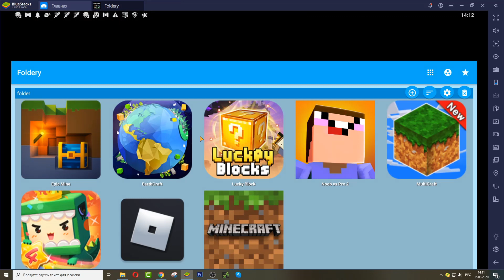Noob vs Pro 2,Minecraft,Roblox,MultiCraft,Mini World,Lucky Block,EarthCraft,Epic Mine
Друзья, сегодня я для вас подобрал 8 прикольных мобильных игр, такие игры как Епик майн и Мульти крафт есть новые, а в другие игры мы уже с вами играли пару раз. Я постарался подобрать разные мобильные игры, чтоб они понравились как девочкам так и мальчикам. Ну а какая игра тебе понравилась больше всего напиши об этом в комментариях!)